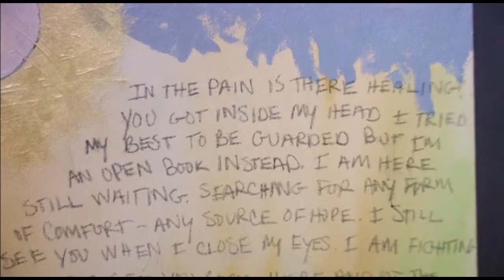Nueva York le pone deberes al Papa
Coincidiendo con la primera visita del Papa Francisco a EEUU, una exposición en la Gran Mazana le recordará que aún quedan cosas por hacer sobre el pasado reciente más oscuro de la Iglesia Católica.